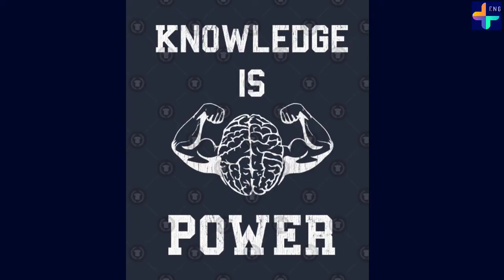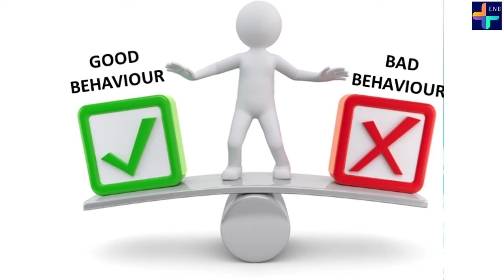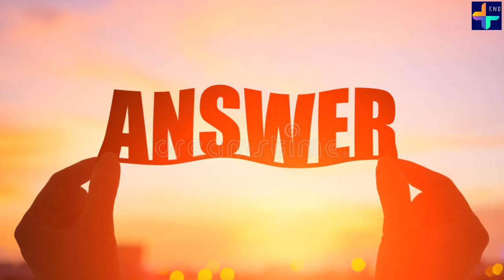પ્રેરણાત્મક વિચારો || Inspirational thoughts || Life changing thoughts with YusufKhan.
15 Inspirational thoughts are given in this video. Watch them , try to follow them.